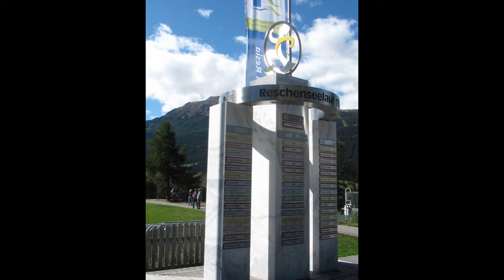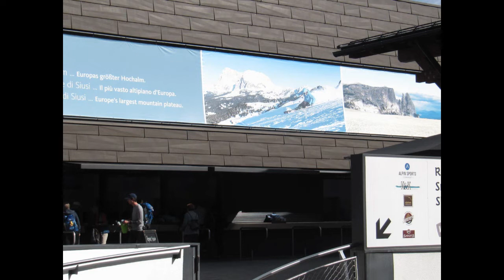Seniorenbund Anif Südtirol 2022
3 Tagesausflug des Seniorenbund Anif nach Südtirol -- Meran/Schloss und Gärten von Trauttmansdorff -- Seiser Alm -- Bozen